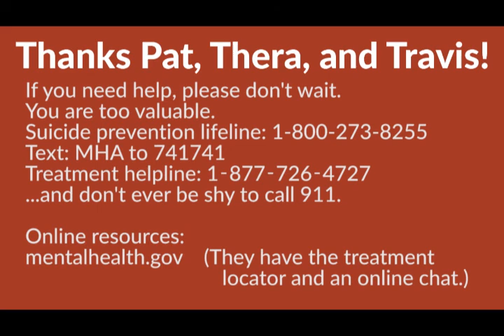Worldbuilders 2016: Pat, Thera and Travis talk Mental Health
Pat joins Thera and Travis to discuss mental health, answer questions, and chat a bit. If you're having a hard time with depression, alienation, compulsion, or anything you might be reluctant to talk about, you aren't alone. Listen to their stories, make yourself at home for a couple hours, and above all: welcome!

If you need help, please don't wait.
You are too valuable.
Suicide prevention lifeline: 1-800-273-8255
You can also text: MHA to 741741
Contact the treatment helpline: 1‑877‑726‑4727
...and don't ever be shy to call 911.

...they have a ton of resources, searches including a treatment locator, and they also have a one-on-one live chat.

Thanks to Pat, Travis, Thera, and everyone who joined the chat.